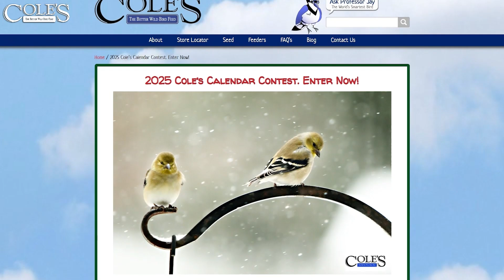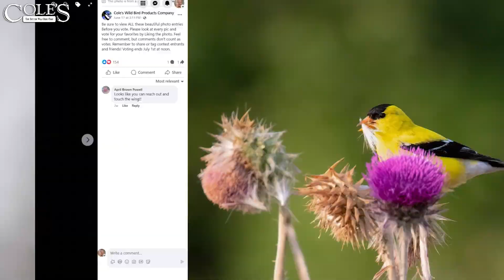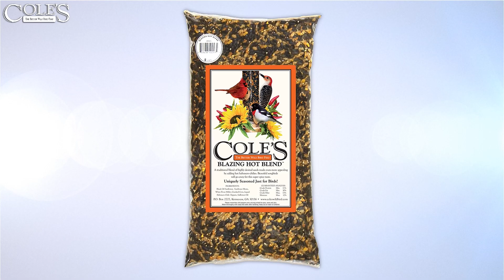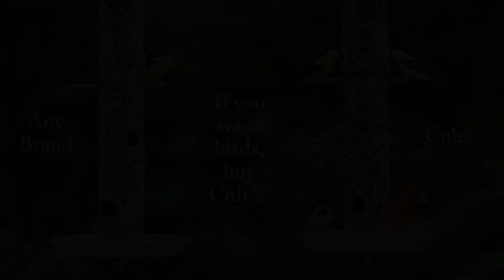For The Birds With Richard Cole - July 10th, 2024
We live stream videos like this every first Wednesday of the month at 3 pm EST on Facebook.
Cole's Wild Bird Products makes the highest quality bird seed on the market. We use packaging that locks in the freshness. With our unique packaging, we avoid using pesticides or chemicals. We lock in the seeds as well as the flavor, ensuring your birds get the best tasting product. In fact, this type of packaging is usually reserved only for products made for human consumption.

If you want the very best for your wild birds, you want Cole's products. Cole's is a family owned business dedicated to giving wild birds top quality goodness that keeps them coming back to your feeders.